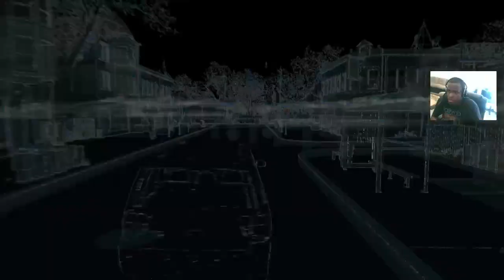Funny - Watch Dogs PS4 Gameplay Walkthrough Part 2 | PS4 Gampeplay | Funny Videos